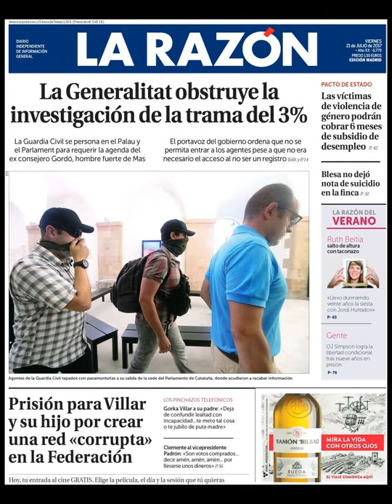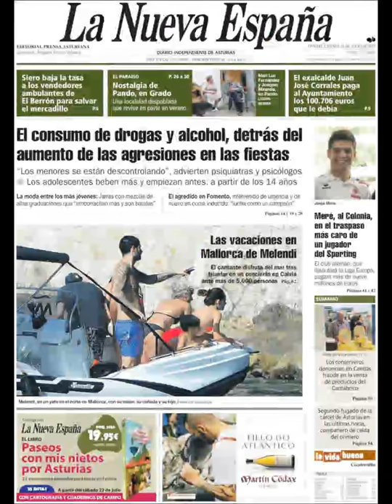Noticias Viernes 21 Julio de 2017 Principales Portadas Diarios Periódicos Españoles Spain